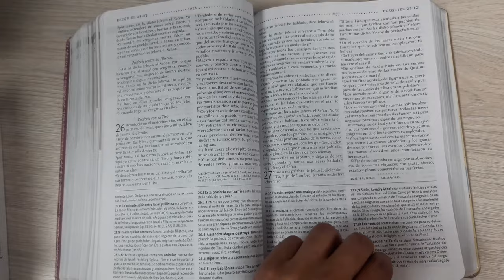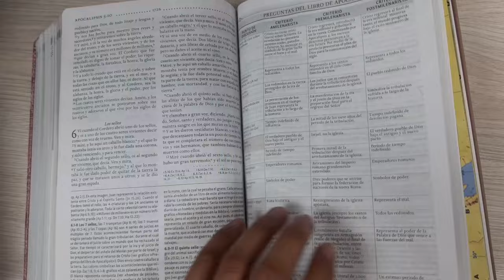Biblia de Estudio para la Mujer RVR60 Piel Italiana Tela Rosa Marrón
Enriquece tu corazón, mente y espíritu con la Palabra de Dios.

La Biblia de estudio mujer es un preciado tesoro, que revela de modo conmovedor la Palabra de Dios al corazón de la mujer. Ahora con un nuevo y atractivo diseño y disponible por primera vez en la versión Reina-Valera, la Biblia de estudio mujer ¡es más relevante que nunca para las mujeres en la actualidad!

Sus características incluyen:

Inspiradores artículos por Anne Graham Lotz, Nancy Leigh DeMoss, Roberta Hromas, Linda Dillow, Kathy Troccoli, y otras
Más de 100 historias de mujeres en la Biblia
Más de 300 artículos sobre temas para mujeres
Cientos de profundas citas de mujeres inspiradoras a lo largo de la historia
Índice de temas con escrituras y características especiales
Cubierta: Piel italiana

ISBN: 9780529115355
Dimensiones: 185 x 255 x 45 mm
Peso: 1,433kg
Cubierta: Piel
Idioma: Español